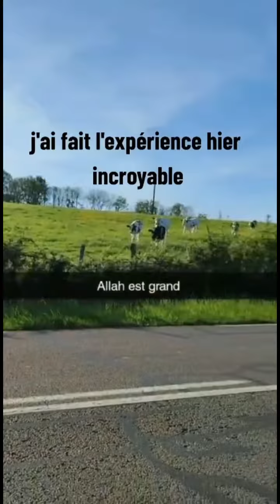Cows Reacting to their own chapter in the Quraan, Chapter Cow, amazing reaction